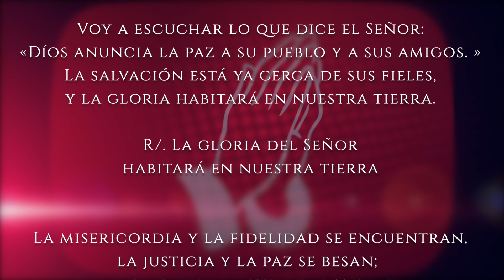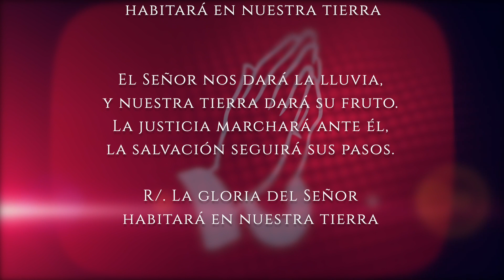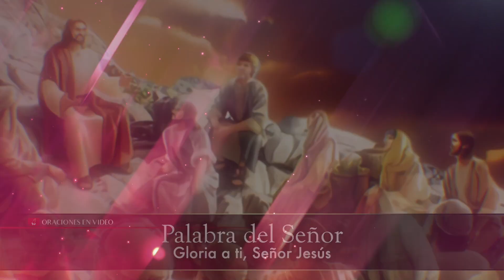Evangelio de HOY. Sábado 20 de Agosto 2022. Mt. 23, 1-12. "El que se humilla será enaltecido"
Mateo (23,1-12):

En aquel tiempo, Jesús habló a la gente y a sus discípulos, diciendo: «En la cátedra de Moisés se han sentado los escribas y los fariseos: haced y cumplid lo que os digan; pero no hagáis lo que ellos hacen, porque ellos no hacen lo que dicen. Ellos lían fardos pesados e insoportables y se los cargan a la gente en los hombros, pero ellos no están dispuestos a mover un dedo para empujar. Todo lo que hacen es para que los vea la gente: alargan las filacterias y ensanchan las franjas del manto; les gustan los primeros puestos en los banquetes y los asientos de honor en las sinagogas; que les hagan reverencias por la calle y que la gente los llame maestros. Vosotros, en cambio, no os dejéis llamar maestro, porque uno solo es vuestro maestro, y todos vosotros sois hermanos. Y no llaméis padre vuestro a nadie en la tierra, porque uno solo es vuestro Padre, el del cielo. No os dejéis llamar consejeros, porque uno solo es vuestro consejero, Cristo. El primero entre vosotros será vuestro servidor. El que se enaltece será humillado, y el que se humilla será enaltecido.»